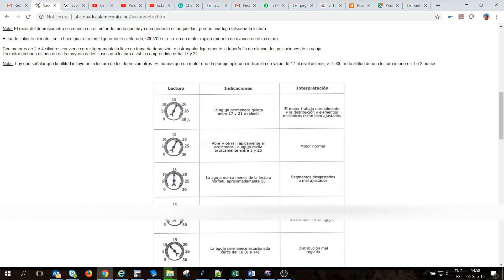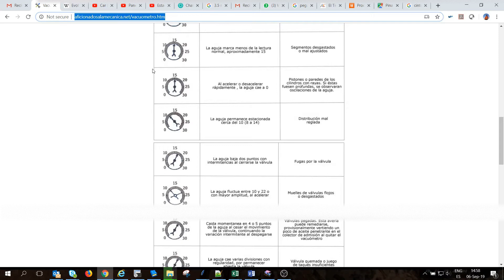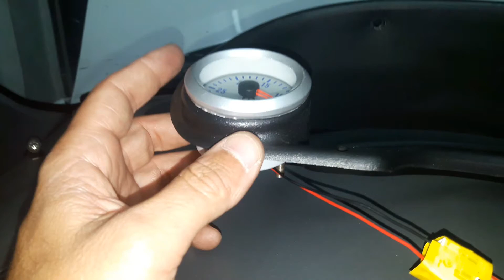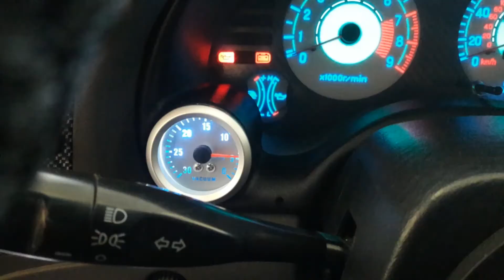✅ INSTALAR RELOJ medidor de vacio o VACUOMETRO por 10€. 💲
Mitsubishi Eclipse 2G 4G63 DSM. GS GST GSX. 4G63. Mitsubishi Evo.
Brico donde se muestra como instalar un reloj vacuometro mecánico.
How to install a vacuum mechanic gauge.

Pasos:
00:00 Teoría
01:09 Montaje
04:07 Resultado

Útil para hacer diferentes diagonósticos en función de la medida, del estado de nuestro motor, de su desgaste, compresión, también para controlar el consumo de combustible.

Donde comprar:
1. Marco para relojes por 60€ con envió incluido (gauge pod cluster):

2b.Relojes económicos por 10€ envío incluido:

Mecánico, vídeo y edición: Richi